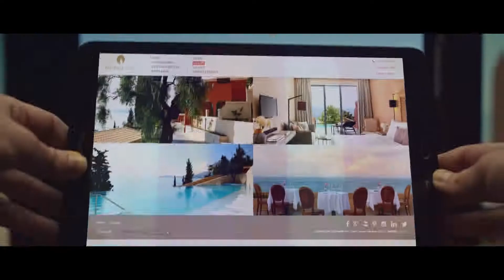MarBella Nido Suite Hotel & Villas, Corfu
In the picturesque setting of Agios Ioannis, this Corfu-adults only hotel invites you to experience the original sense of authentic hospitality in its luxury suites or your own private villa overlooking the azure sea. Marbella Nido is perfect for couples seeking for a tranquil hideaway by the sea!